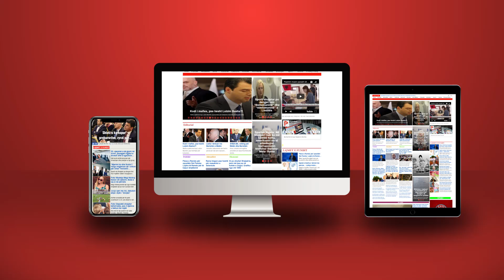Çfarë do të ndodhë pas gushtit?